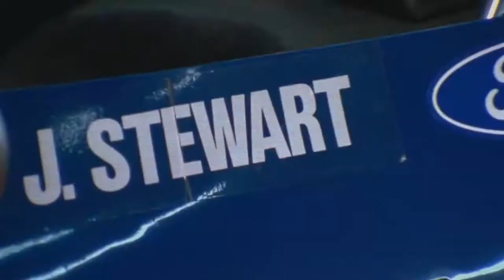Weekend Of A Champion | Garage Entertainment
In 1971, Motor Racing fan Roman Polanski spent a weekend with world champion driver Jackie Stewart as he attempted to win the Monaco Grand Prix. Polanski was given intimate access to Stewart’s world for three days, both on the track and off. The result is an extraordinarily rare glimpse into the life of a gifted athlete at the height of his powers.